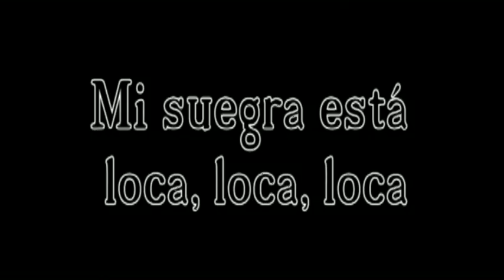Leticia Ferrer – Actriz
Este sábado se presenta “Mi suegra está loca, loca, loca”